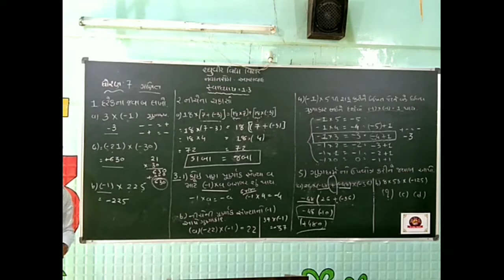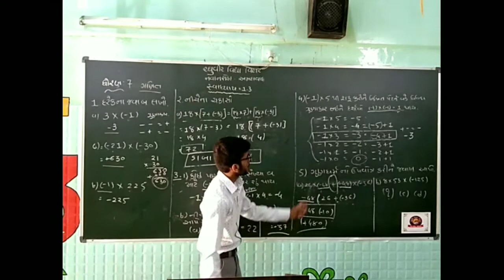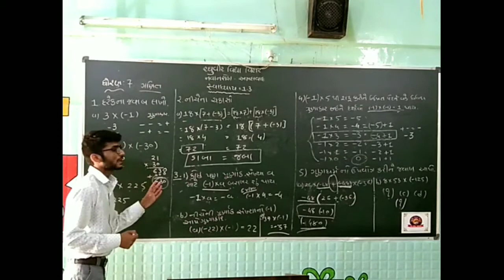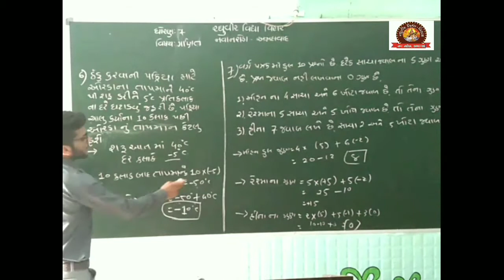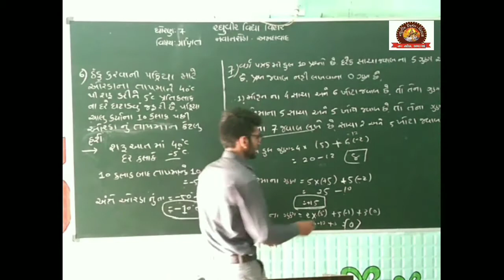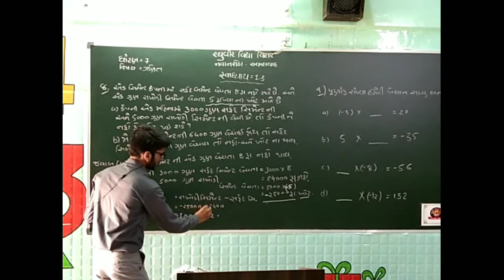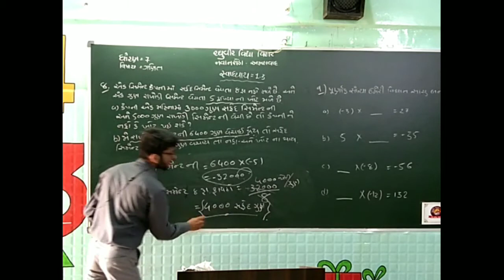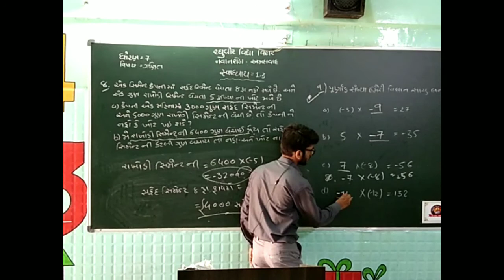ધોરણ-7 ગણિત પાઠ-1(ભાગ-4)